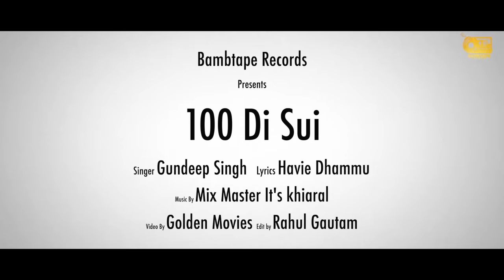100 Di Sui [Official Video] Gundeep Singh | New Punjabi Song 2021 | Bamb Tape Records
► Bamb Tape Records  Presents New Punjabi Romantic Song BBQ100 Di Sui [Official Video] By Gundeep Singh.

Title - 100 Di Sui
Singer - Gundeep Singh
Lyrics - Dhammu
Mix Master - it's Khairal Music
Featuring - Prince Manik and Aman Gill
Video By - Golden Movies, Raja Studios, Hawinder Singh and Hasan Gill
Promotion - AME Digital [Artist Media]
Special Thanks - Gurpreet Monga, Harpreet BK, Village Pakka, Smily Bhatti, DCL Restaurant
Label - Bamb Tape Records

► Caller Tunes Code's

● Airtel - Download The WYNK APP & Set CallerTune
● JioSaavn - Download The JioSaavn APP & Set CallerTune
● idea (Dial) -
● Vodaphone (Dial) -
● BSNL (SMS) BT -
► PROMOTION TEAM

● Digitally Managed & Audio Distributed by -- AME DIGITAL  [Artist Media Entertainment]

► Record Label - BAMB TAPE RECORDS